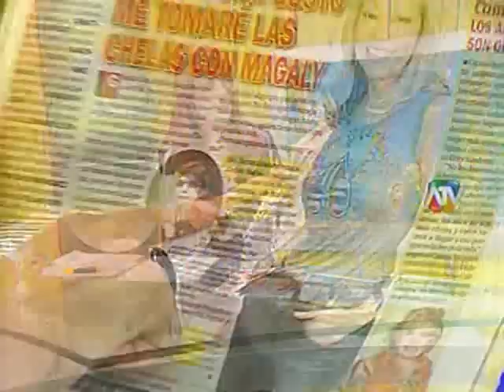Magaly regaña a Ney Guerrero (Magaly Teve 03-06-08)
Magaly Medina sigue hablando de Gisela Valcárcel y regaña a su productor Ney Guerrero por no haberla invitado a su programa y supuestamente usar su tiempo en enviarle flores a una bataclana (que no es otra que Karen Dejo).

Además, escenas de Julio Carmona participando en una maratón.

Emitido en el programa "Magaly TeVe" del 3 de junio de 2008 por ATV (Lima, Perú).